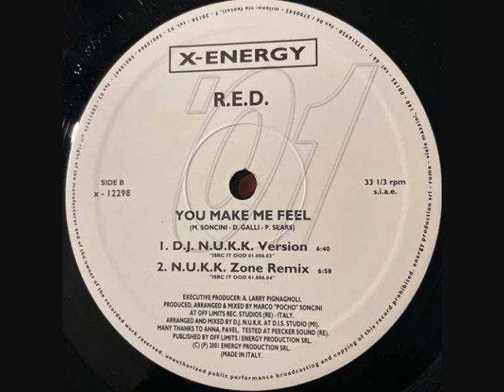R.E.D. – You Make Me Feel (2001) (N.U.K.K. Zone Remix)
Label: X-Energy Records – X-12298
Format:
Vinyl, 12", 33 ⅓ RPM
Country: Italy
Released: 2001
Genre: Electronic
Style: Italodance